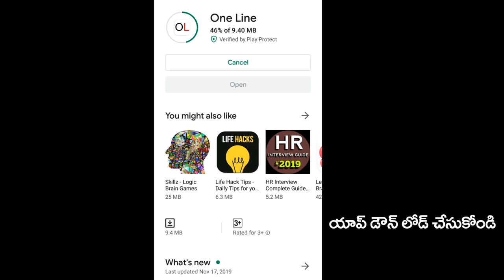Public Opinion On RTC Tickets | ఆర్టీసీ చార్జీల విషయంపై మోడీ గారు చర్య తీసుకోవాలి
ఆర్టీసీ చార్జీల విషయంపై మోడీ గారు చర్య తీసుకోవాలి